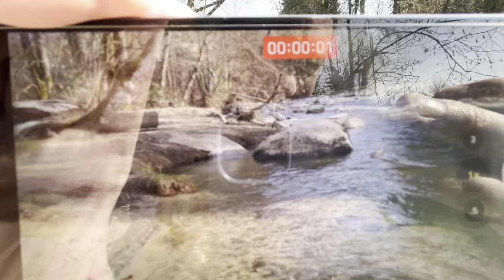iPhone 13 Pro Max Outdoor Video Quality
iPhone 13 Pro Max Outdoor video quality test down at the river. Shot in 4K 60 fps on the latest iPhone 13 Pro Max with 1 TB storage.  Shots of the iPhone 13 Pro Max were taken by the iPhone 13.  This camera is capable of HDR Dolby Vision 10-bit video.